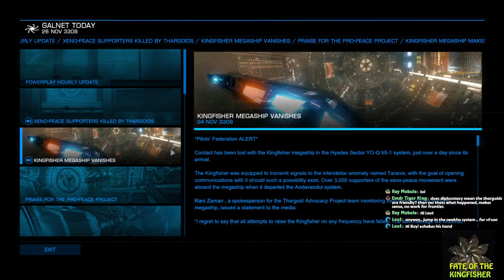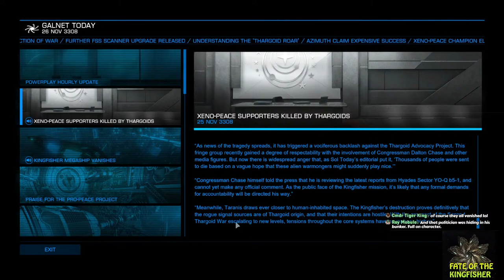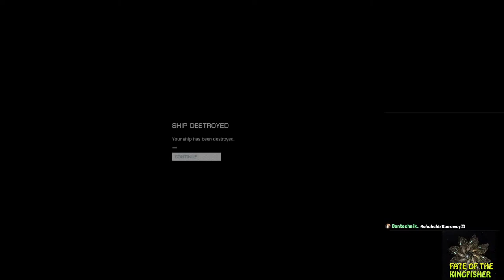Did Thargoid Diplomacy Work? - Elite Dangus LIVE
Spatula explores the fate of the Kingfisher from the latest attempt at Xeno-relations and diplomacy!